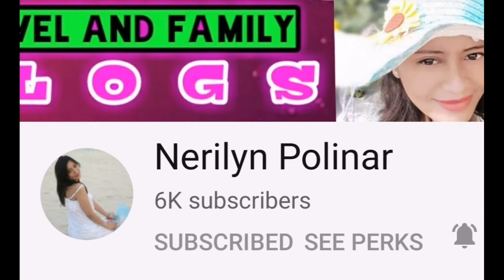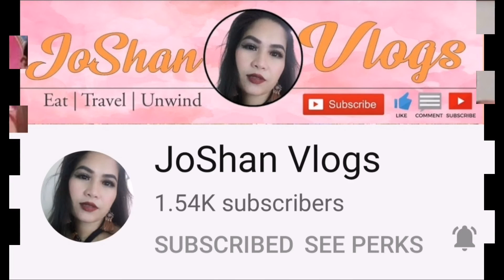Join button shout out members December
Shout out to all my perks members